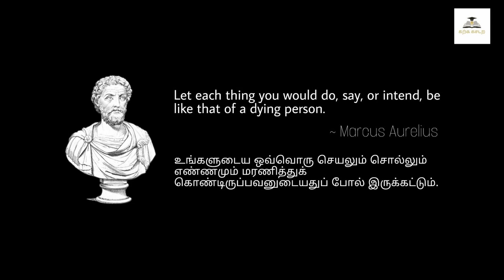மரணத்தைப் பற்றிய தியானம் | Meditate On Your Mortality | Karka Kasadara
நீங்கள் ஏன் உங்களுடைய மரணத்தைப் பற்றி ஒவ்வொரு நாளும் கற்பனை செய்ய வேண்டும்?

மரணத்தை ஒரு எதிர்மறையான நிகழ்வாக நீங்கள் கருதினால் இந்த காணொளியைக் கட்டாயம் காணுங்கள்.

மரணத்தைப் பற்றி யோசிப்பது நமது வாழ்வை மிக அழகாக மாற்றக்கூடியது.

ஆனால் எவ்வாறு?

இதற்கான பதிலை பல்வேறு சான்றுடன் இக்காணொளியில் பார்க்கலாம் வாருங்கள்.